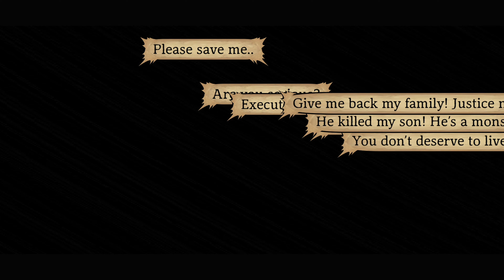audap's Legrand Legacy: Tale of the Fatebounds Switch P1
Welcome to Legrand, a beautifully hand-drawn world riddled with curious creatures, devastating wars, and intriguing tales of vengeance and redemption. Embark on an epic adventure through this sprawling fantasy universe and fight alongside the Fatebounds as they attempt bring peace to Legrand! But be careful who you trust because everyone has a secret to hide…

HIGHLIGHTS

• A fully immersive experience with stunning FMV, fully rendered 3D cinematics, and epic original soundtrack

• 3D models and original assets come together with gorgeously stylized hand-drawn backgrounds

• Action packed turn-based combat and tactical warfare scenarios that will test the limits of your wits

• Recruit craftsmen to restore the abandoned city of Dumville, play mini games, or embark on rewarding side quests

• Collect loot from slain enemies to craft items and upgrade weapons

• Configure items and grimoires that characters can wield in combat or set combat formation

• Command the military might of nations in intense tactical battles